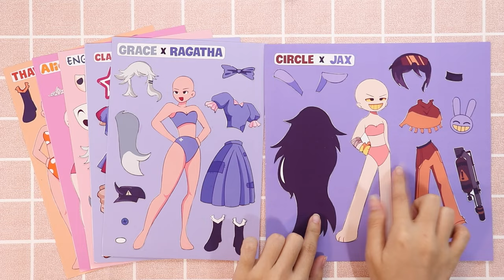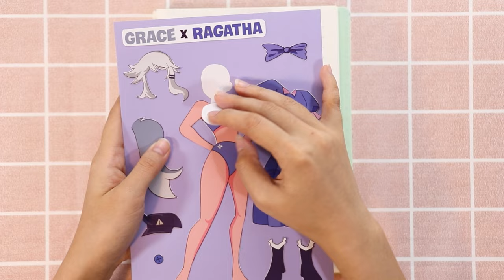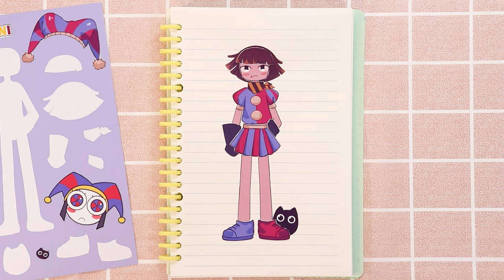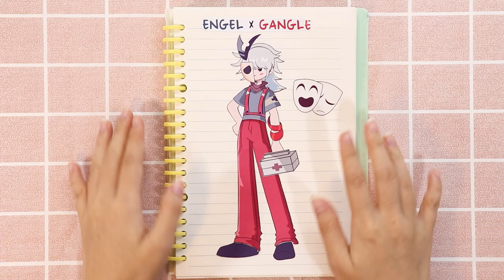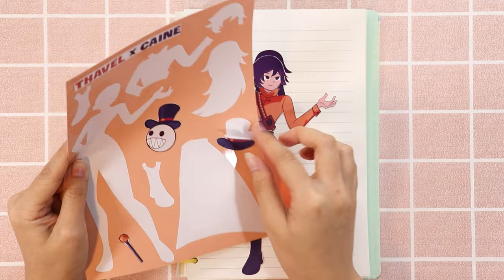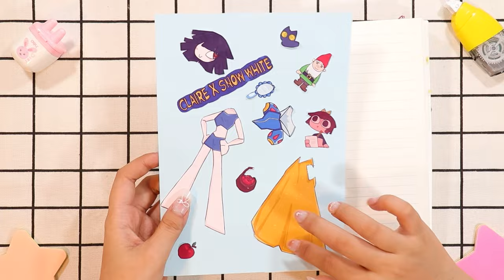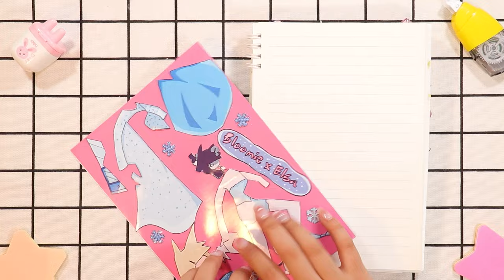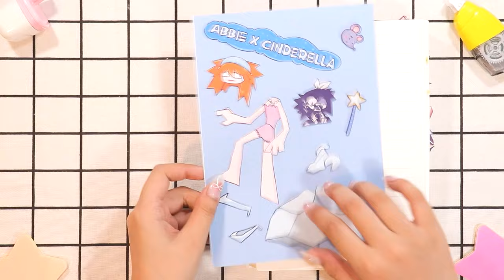Fundamental Paper: Danger AU x The Amazing Digital Circus, Miss Circle x Jax, Claire x Pomni